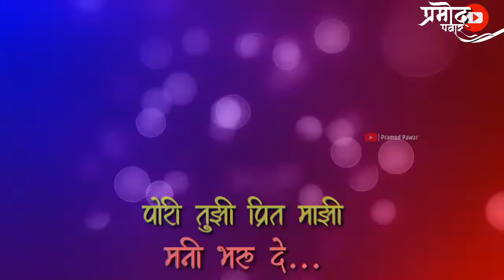Aagri Koli Dandiya | Pakharu Preman Range | Romantic Dandiya Status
Thanks Pramod Pawar💗💝